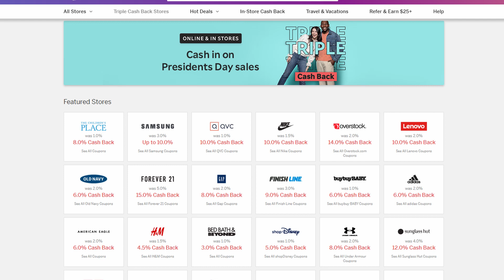$25 FREE plus Earn up to 15% (OR MORE) This Presidents Day Weekend!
It's President's Day and Rakuten is coming in strong with an even higher than normal bonus - $25 this weekend! This President's Day weekend will be huge for sales if you need anything and since we are shopping predominantly online now why not get even more cash back?

PLUS...with Rakuten you can get your cash back as American Express Membership Rewards points instead. AMEX points are tremendously valuable and are worth greater than face value when transferred so you earn even more. Maximize your rewards when shopping but always remember not to overspend. The point is always to save on what we need but not to spend on the things we don't need.

"YOU CAN'T SAVE MONEY BY SPENDING MONEY." - my college professor

▽INVESTING TOOLS▽

► WEBULL, deposit $100 and get 2 stocks (sometimes more) valued up to $1600

▽CRYPTO TOOLS▽

▽BANKING TOOLS▽

▽CREDIT CARDS (AND RELATED)▽

► Limited-time offer: Earn up to 80,000 points with any Southwest® Rapid Rewards® personal Credit Card and business owners can earn up to 100,000 points with Southwest Rapid Rewards Business Credit Cards.
► Plastiq - 1,000 Fee Free Dollars with payments totaling $2,500 within 30 days

About Frank Chou:

Passionate senior finance leader with over 10 years of experience implementing finance best practices for multi-billion dollar companies serving both domestic and international marketplaces in the manufacturing, logistics, distribution, and fulfillment sectors. Founder and catalyst of world-class finance teams in both rapidly scaling and established enterprises. Proven as a trusted business adviser, building successful partnerships across functions and delivering bottom-line growth through implementing best practices, eliminating waste, and optimizing cost.